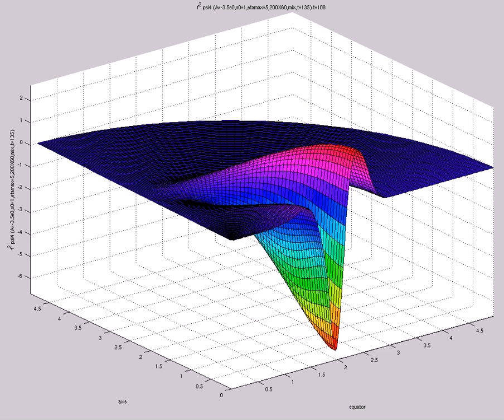f^2 psi4 (A=-3.5e0,s0=1,etamax=5,200X60,mix,t=135)